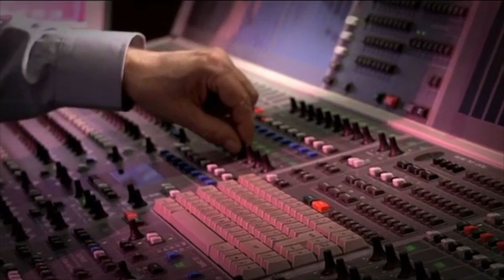Zu Gast: Conny Cuordoro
Die Basler Sängerin engagiert sichals Patin für das Projekt ELA.
regiotvplus 20-KW-22